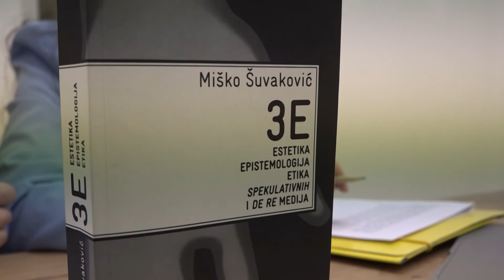RTV Cetinje - U galeriji 42 stepena održana promocija knjige 3E